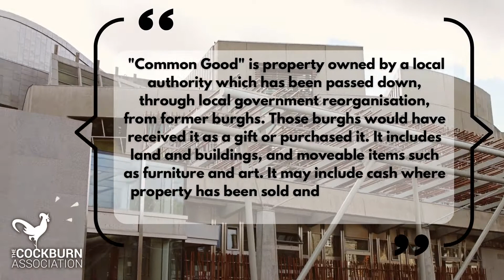Edinburgh's "Common Good" Lands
We believe Edinburgh's Common Good assets need to be protected from further privatisation and commodification.

Do you agree? Let us know below 👇